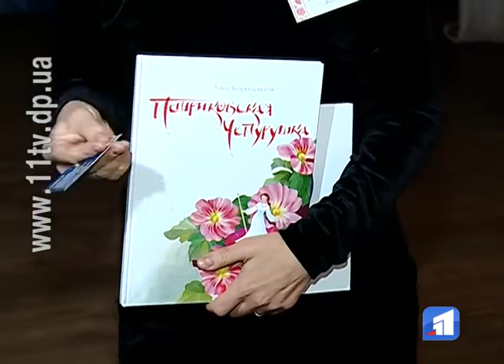У Дніпрі розпочався четвертий міжнародний конгрес з етнодизайну